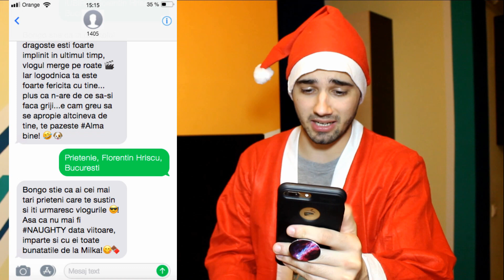DACĂ VLOGGERII ROMÂNI AR FI MOȘ CRĂCIUN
Serviciul BONGO: Vodafone si Telekom: 1.5E + TVA/sms trimis; Orange – 1.5E + TVA/sms primit si de la 0.05E + TVA sms trimis; Hotline